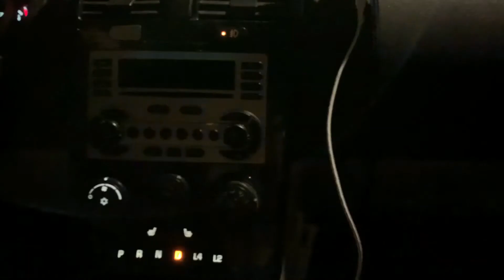WATCH: Severe Thunderstorm - Downpours, Lightning, Rotation - Last One - The End Pt 6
Hello everyone this is the beginning of a 6 part series. We had our very last storm and it was severe with downpours frequent lightning and yes even rotation this storm bought it for being the last storm of the year so hold on tight join us and watch what we caught.

Remember When Thunder Roars Get In Doors  & until the next vlog byeeeeeeeeeeeeeeeeeeee